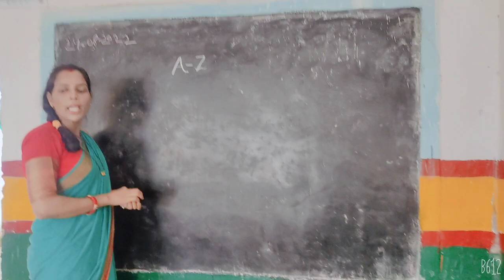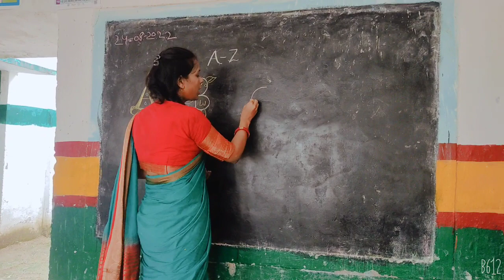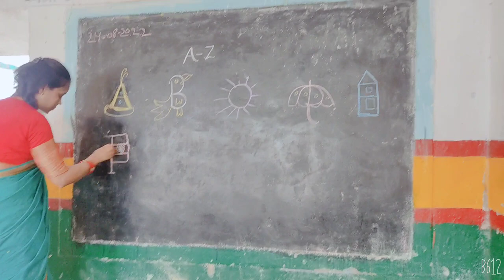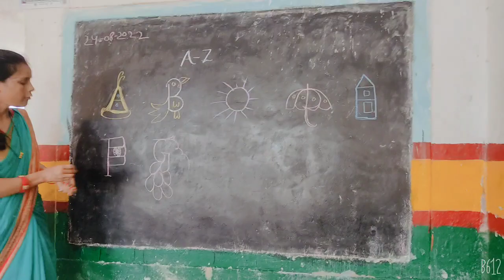Art ( D̤r̤a̤w̤ p̤i̤c̤t̤ṳr̤e̤ A-G)